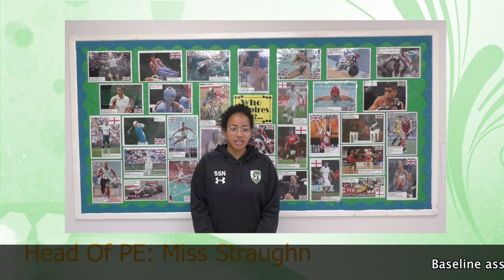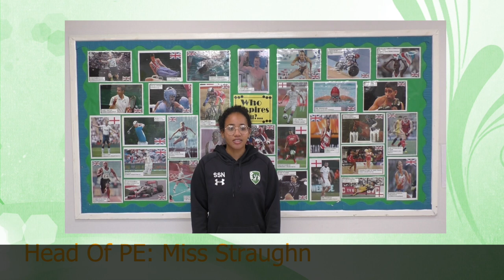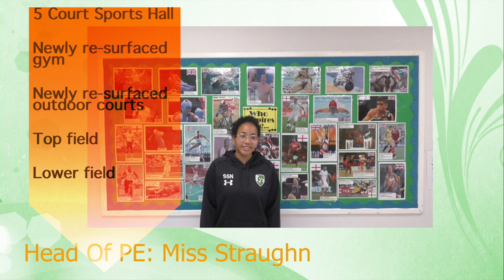Introducing PE at Fearnhill School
Hear from teachers and students about PE at Fearnhill.